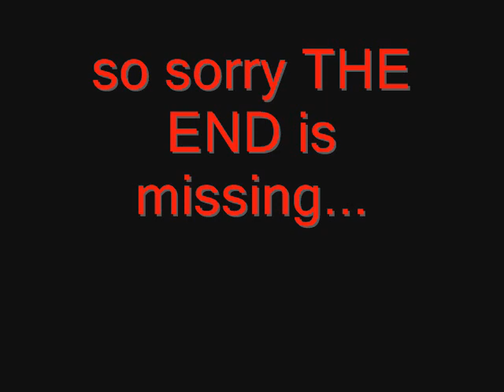SATELITES ARE SPINNING (unreleased) UGLY PAPAS LIVE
Recorded live somewhere in Belgium...